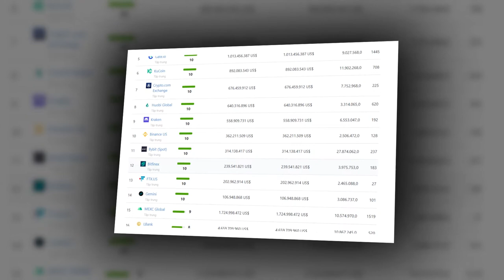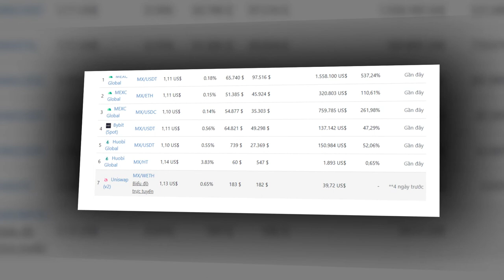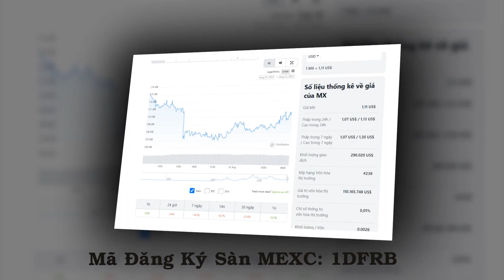Tổng quan sàn mexc global và token mx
Đăng ký sàn mexc theo mã để giảm phí giao dịch
Mã đăng ký: 1DFRB